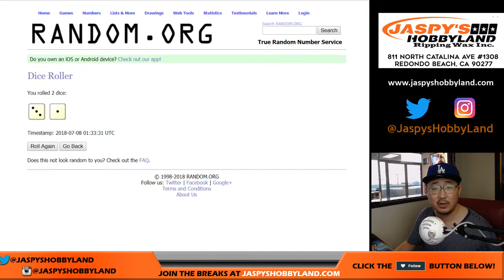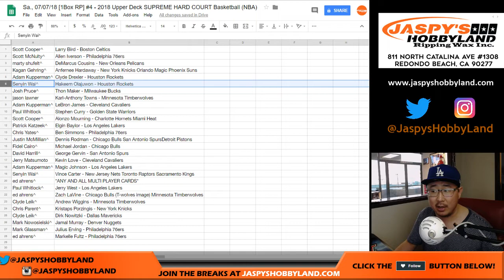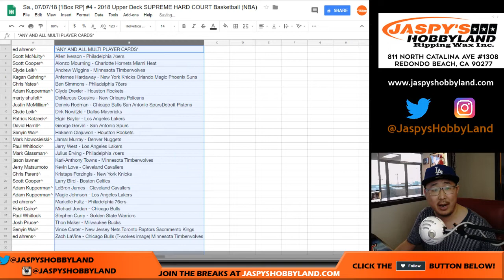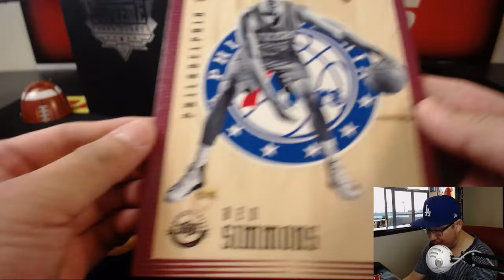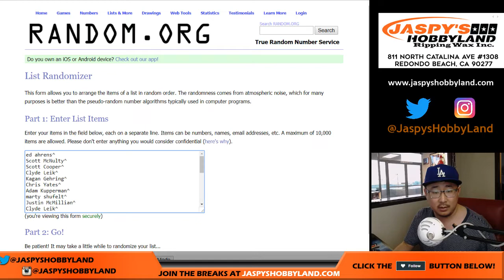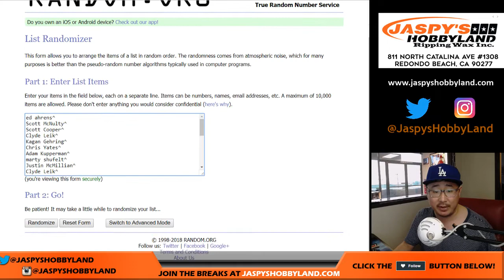Sa., 07/07/18 [1Box RP] #4 - 2018 Upper Deck SUPREME HARD COURT Basketball (NBA)